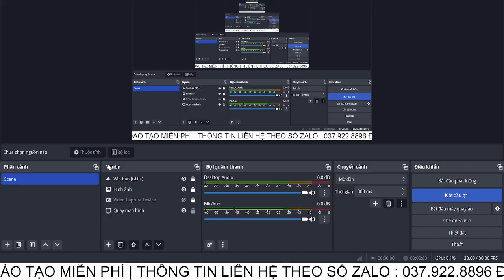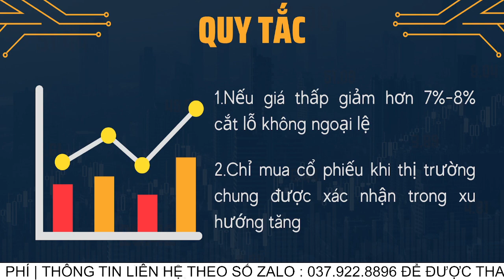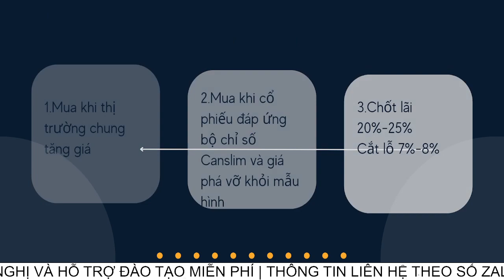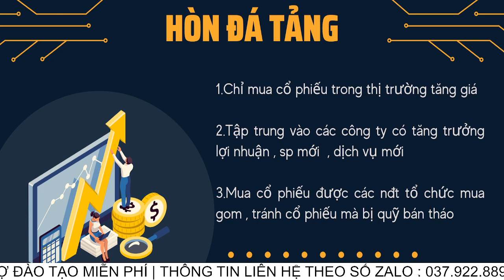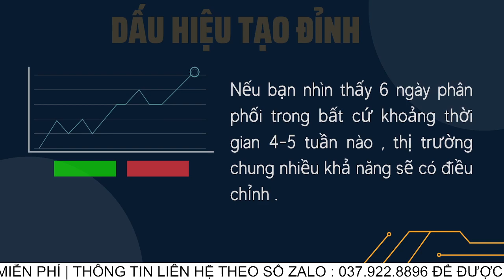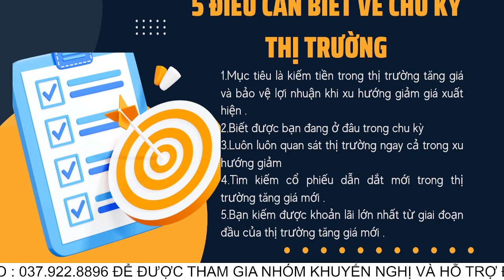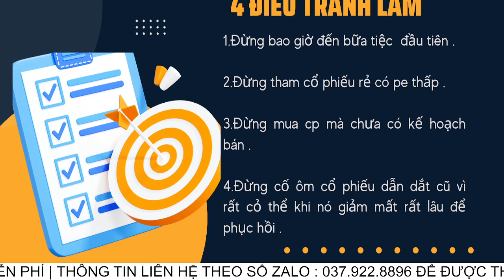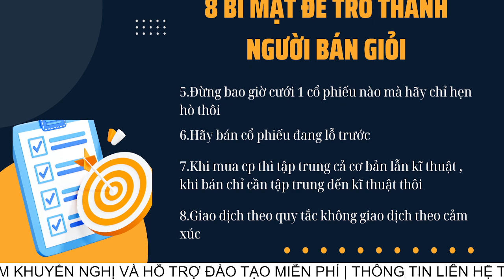PHƯƠNG PHÁP ĐẦU TƯ CANSLIM - WILLIAM ONEIL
TỔNG HỢP TẤT CẢ QUY TẮC QUAN TRỌNG NHẤT TRONG ĐẦU TƯ CỦA WILLIAM O'NEIL